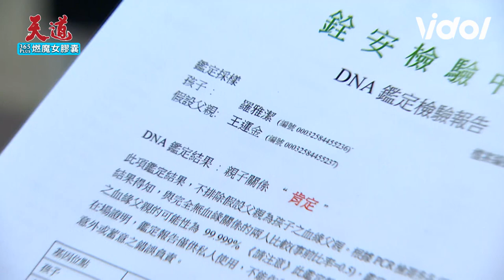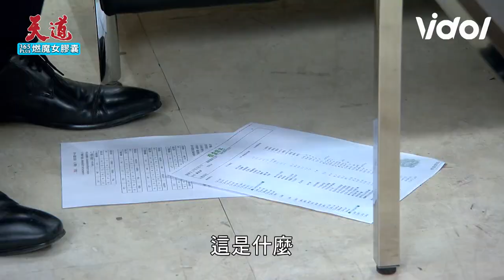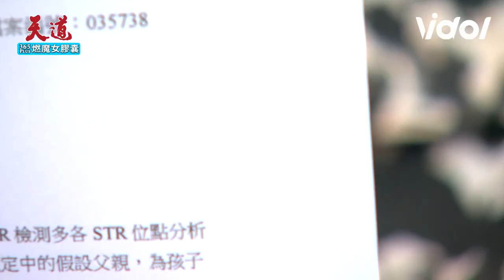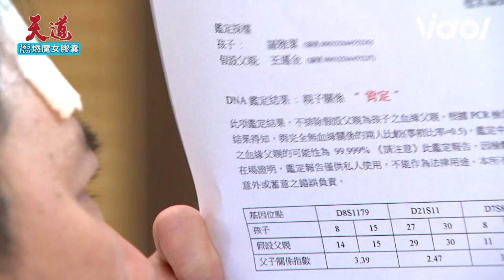天道EP32／富米情傷投懷送抱運金酒後亂... 雅潔鑑定結果險被再興發現 ｜Fight For Justice｜三立娛樂星聞